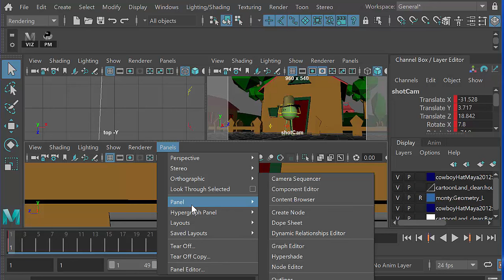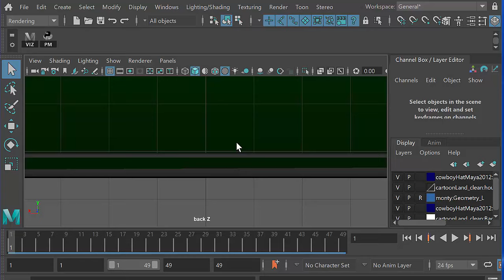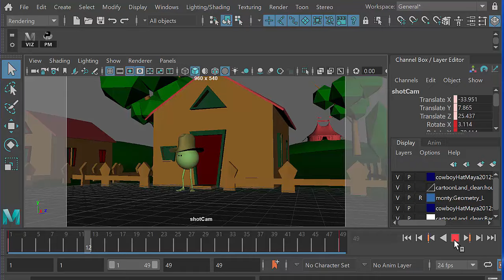Why Animators Should Avoid "CCTV Camera"